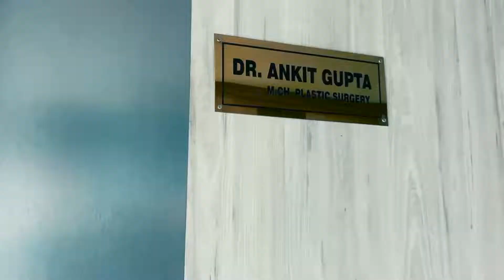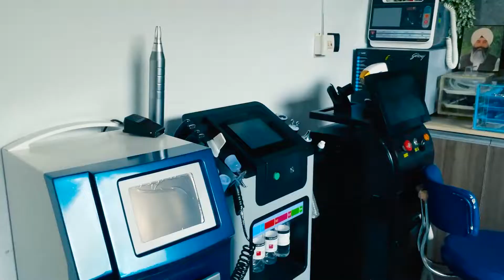Panache Aesthetics - Plastic Surgery Clinic Montage | Panache Aesthetics Tour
DESCRIPTION:
Hi, I'm Dr Ankit Gupta (Plastic Surgeon)and each week I will be sharing a video with easy understandable facts about Plastic Surgery. On this channel, you'll find answers to FAQ's, see video testimonials, actual patient's before after pics, recovery process after various plastic surgical procedures. This will help people to understand if a particular procedure is meant for them or they should opt for something better, what to expect during and after surgery in the recovery process.

ABOUT DR. ANKIT GUPTA (MBBS, MS, MCH):
Dr Ankit Gupta is a Gold Medallist in Plastic Surgery, awarded by the Honorary Vice President of India, Shri Venkaiah Naidu. He has done his Surgical Training from GTB Hospital, and specialisation in Plastic Surgery from RML Hospital and Research Centre.

Dr Ankit has learned Aesthetics Surgery from the bests in the field, at London and Sweden. He has also worked at BLK Hospital, RGCI, Max Hospital, RML Hospital, GTB Hospital and Maharaja Agrasen Hospital as a Plastic Surgeon.

At Panache Aesthetics, he is supported by an excellent team, dedicated to provide the best solutions to you!